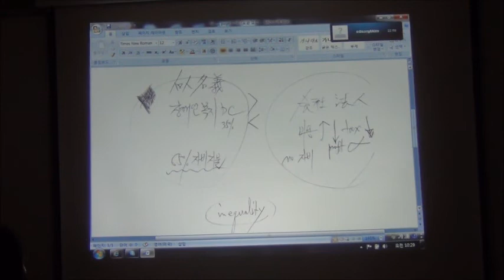#636 Edison Logic - Evaluation Disabled